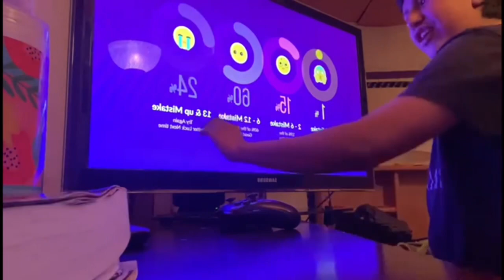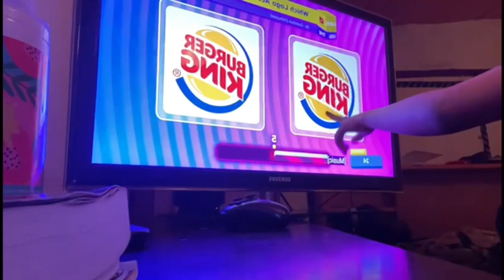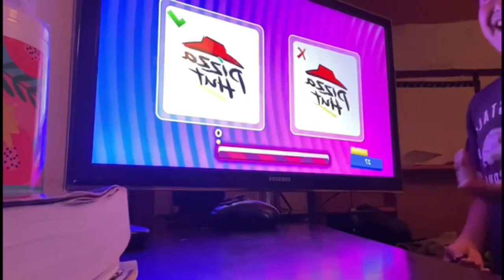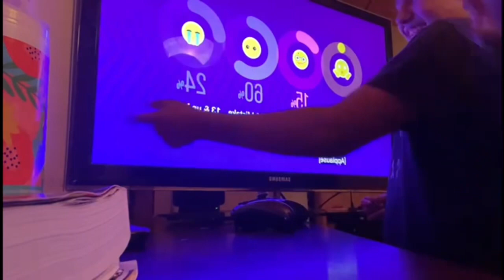Guess the Restaurant Logo Challenge